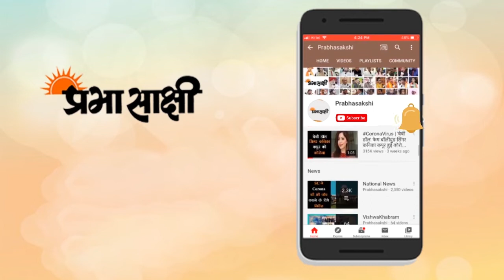Kashmir में BJP कार्यकर्ताओं ने राष्ट्रीय ध्वज फहरा कर मनाया जश्न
जम्मू-कश्मीर का विशेष दर्जा वापस लेने और अनुच्छेद 370 की समाप्ति का एक वर्ष पूरा होने पर जम्मू-कश्मीर में भाजपा कार्यकर्ताओं ने जमकर जश्न मनाया। स्थानीय भाजपा कार्यालय में पार्टी कार्यकर्ताओं ने राष्ट्रीय ध्वज फहराया और भारत माता की जय के नारे लगाये। इस दौरान पार्टी कार्यालय में मिठाइयों का भी वितरण किया गया। भाजपा महिला मोर्चा की उपाध्यक्ष ने तो अनंतनाग में लाल चौक पर राष्ट्रीय ध्वज भी फहराया।